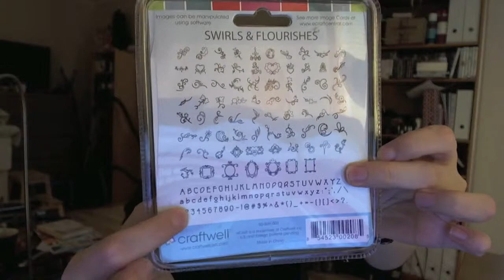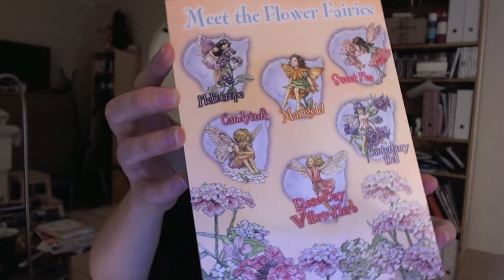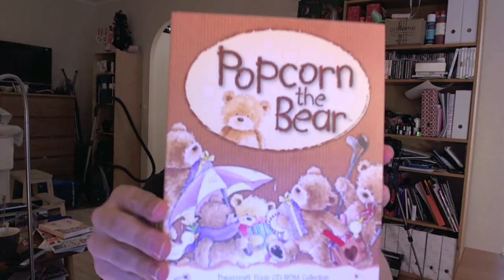Craft Haul - May 2012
A Little Haul about my eCraft and some more stuff, also a little rant about loosing stuff in the mail...